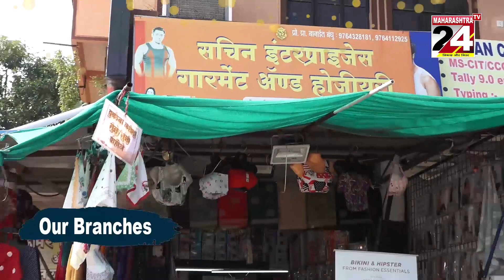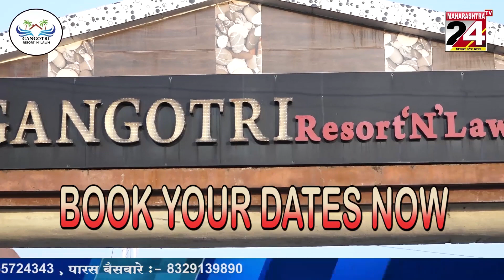सावनेर बातमीपत्र (Savner buletine ) || 6 march 23